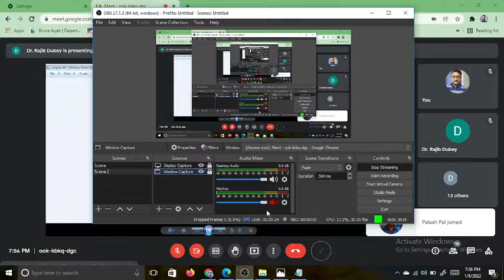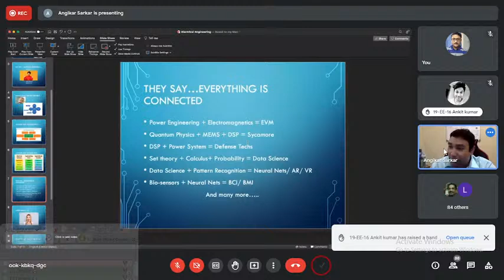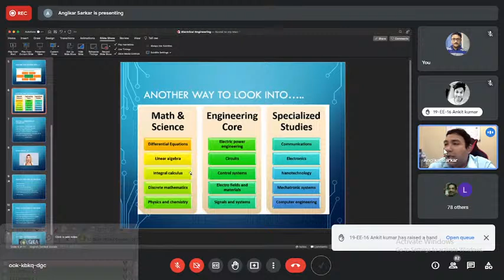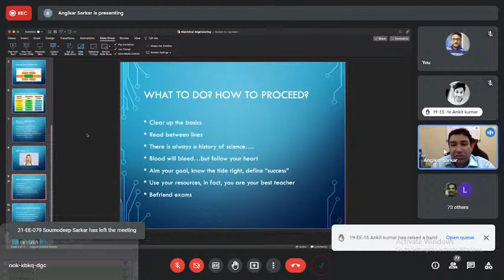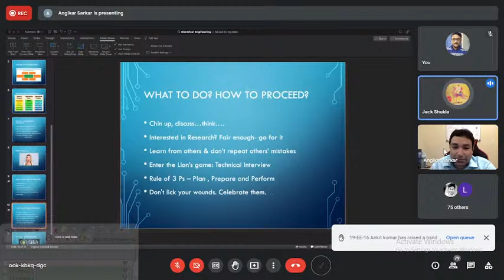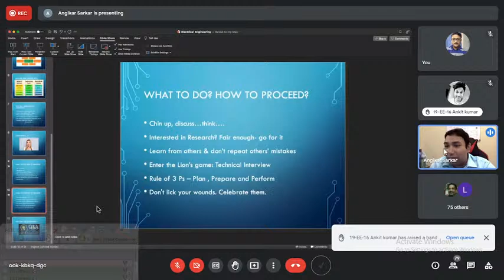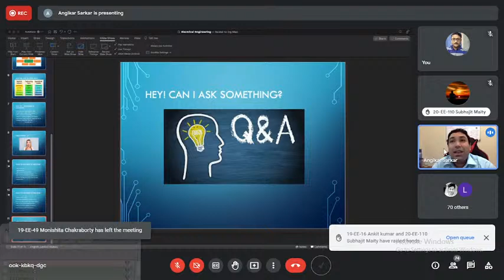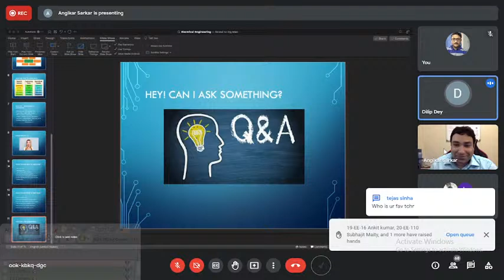HALDIA INSTITUTE OF TECHNOLOGY OFFICIAL Live Streaming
tete-a-tete: Angikar Sarkar, Working for Discount Tire, US largest Tire Retailer, as a Solution Architect for various Data Science and Data Modelling Applications (Alumni: B.Tech EE, Haldia Institute of Technology, 2008 Batch)